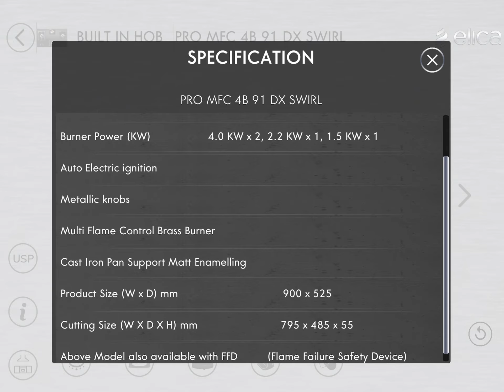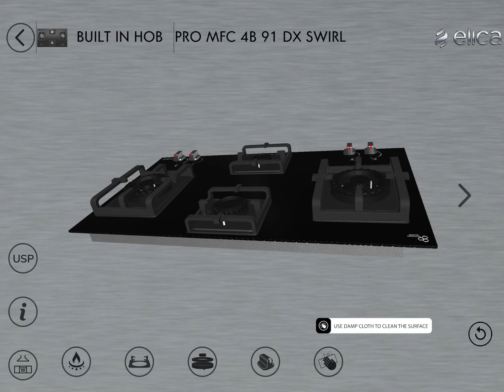PRO MFC 4B 91 DX SWIRL